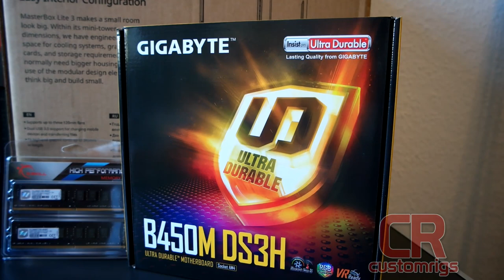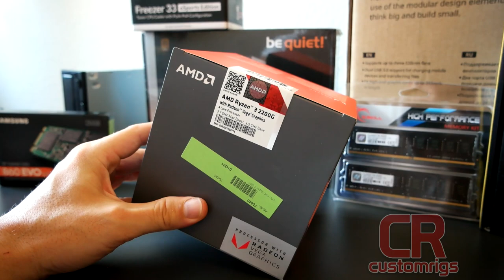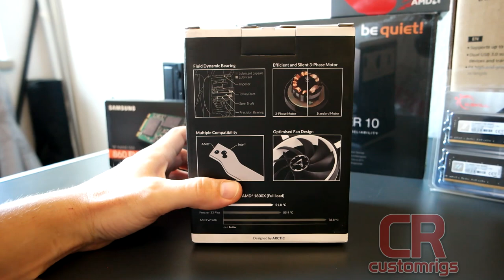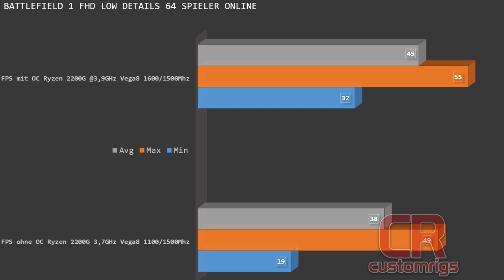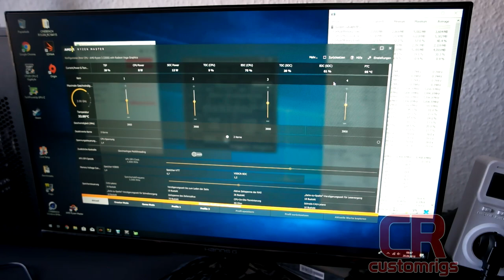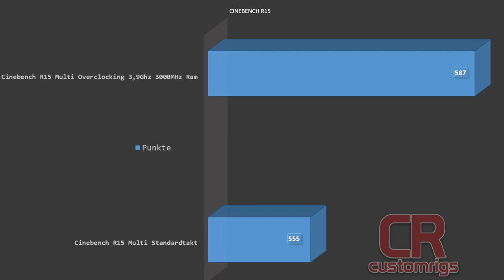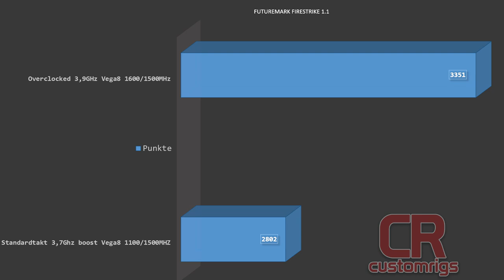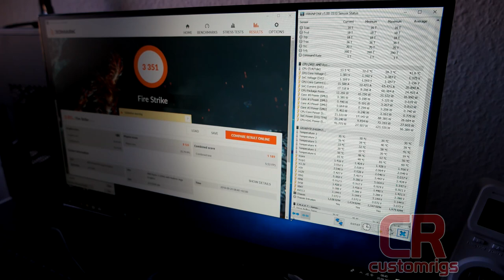450€ Ryzen 3 2200G Budget Office PC mit Spieleambitionen und Upgrademöglichkeiten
Hier ein kurzes Review zu einem Office PC den ich für einen Freund gebaut habe. Budget war 600€ mit Monitor, Tastatur und WLAN Stick !
Hardwarespecs:

CASE//Coolermaster Masterbox LITE 3
CPU//AMD Ryzen 3 2200G
CPU-Cooler//ARCTIC Freezer33 Esport Edition
Mainboard//GIGABYTE B450M DS3H
GPU//Integrierte VEGA 8 Grafikeinheit
RAM//2x4GB G.Skill Value 2400MHz CL15
SSD//SAMSUNG 860 EVO M.2 SSD
PSU//BeQuiet Pure Power 10 300W